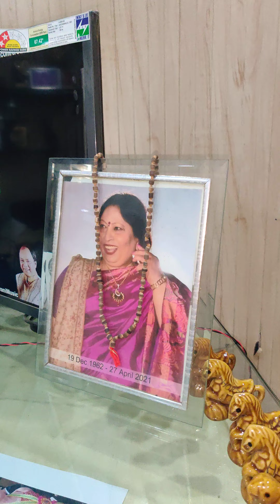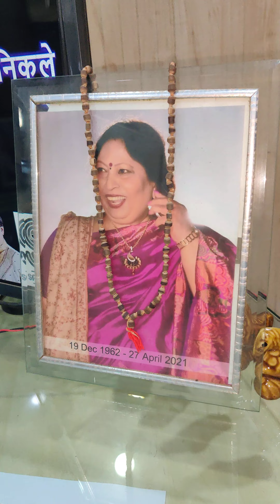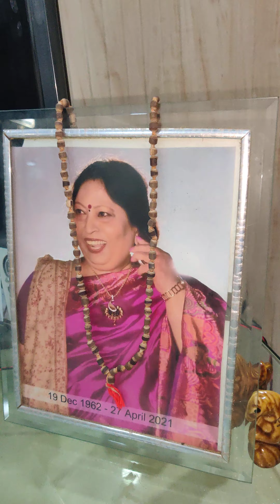8 June 2023